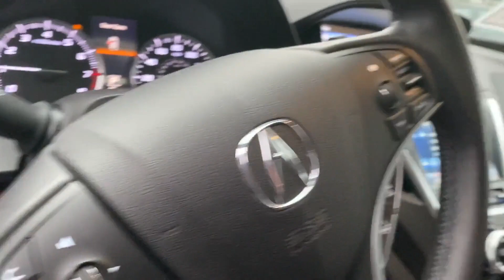Used 2020 Acura MDX w/Advance Pkg Roslyn, East Hills, Greenvale, Westbury, Glen Head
2020 Acura MDX w/Advance Pkg 5J8YD4H86LL016989 Video

This 2020 Acura MDX w/Advance Pkg 5J8YD4H86LL016989 is full of phenomenal features such as: